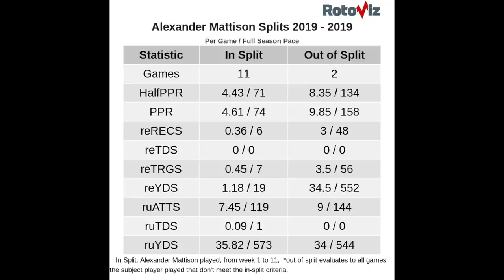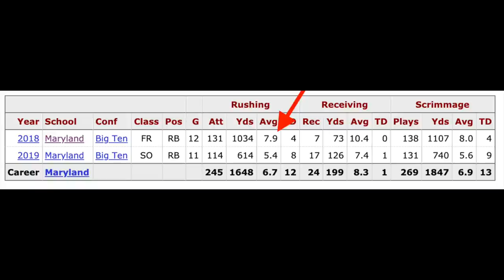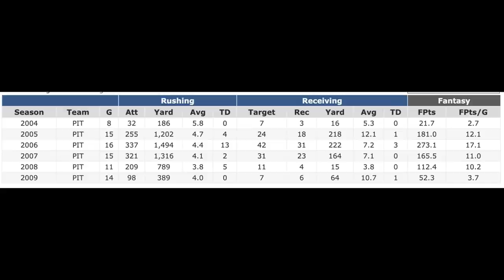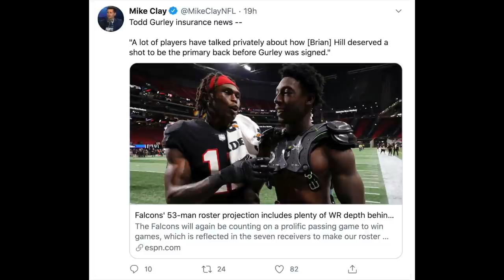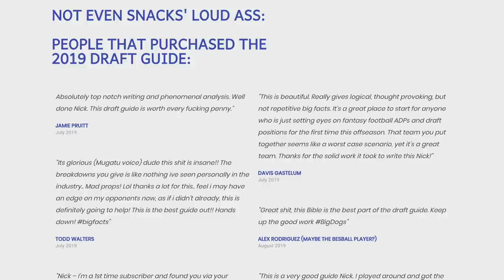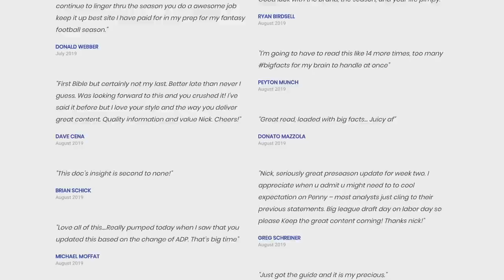Top 5 Running Back SLEEPERS for 2020 Fantasy Football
2020 Fantasy Football Sleepers